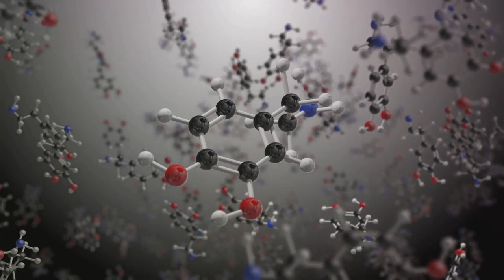Introvert vs. Extrovert: Unraveling the Science of Personality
Check out our most recent video to dive deeply into the exciting field of personality science!

What personality type are you? Or perhaps you're in the middle. If you comprehend the science behind these personality types, it can drastically alter how you see yourself and those around you.

Discover the fascinating distinctions between introverts and extroverts as you embark on an educational adventure with us. We've created an entertaining, animated journey that reveals the mysteries of social preferences, energy sources, and even what occurs in your brain!

Explore why introverts enjoy solitude and how extroverts do best in social settings. Analyze the neural mechanisms that give each personality type its particular characteristics. By the time this film is over, you'll not only have a better understanding of who you are, but you'll also be able to appreciate the lovely variety of personalities in the world.

Are you prepared to explore your science? Let's begin this enlightening adventure together by pressing the play button!